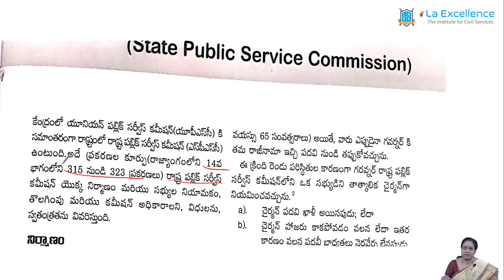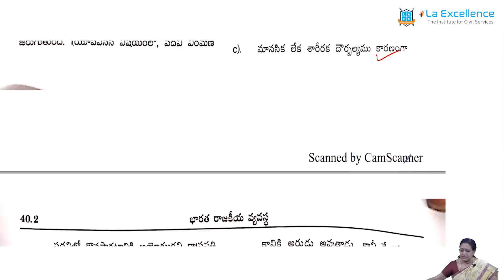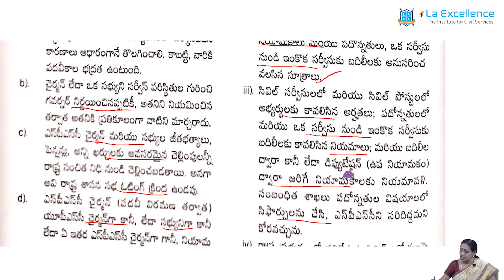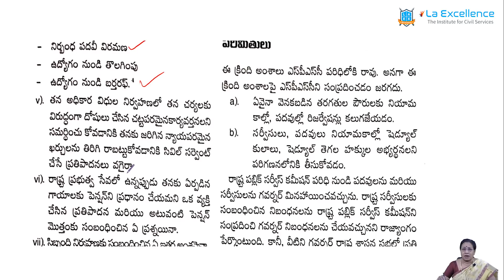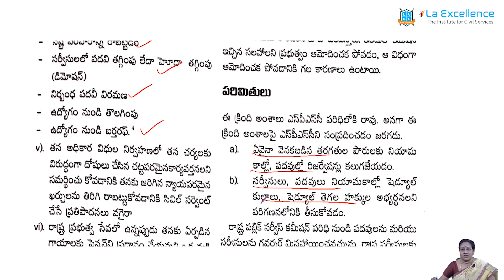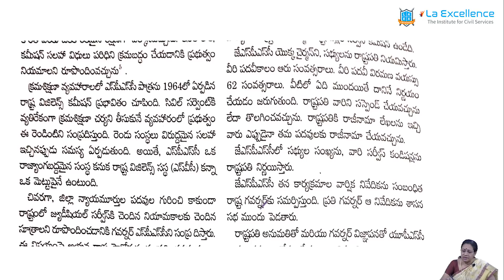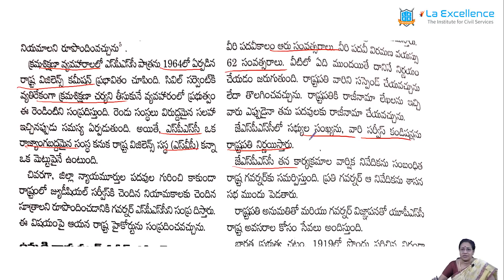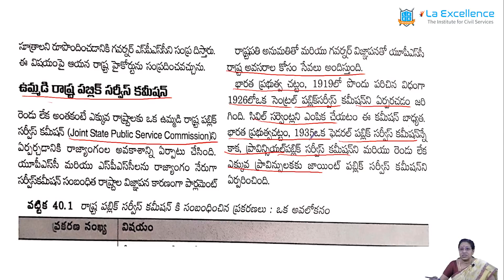laxmikanth indian polity chapter 40-telugu